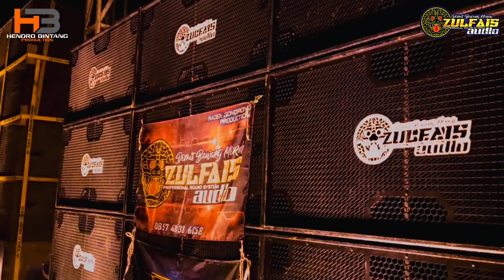PARTY BEN DE YOLUMA GIDERIM - HENDRO BINTANG & ZULFAIS AUDIO SUPPORT TEAM PROVOKATOR ‼️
remixer : HENDRO BINTANG (MCPC)
support :TEAM PROVOKATOR

ENJOYY!!!